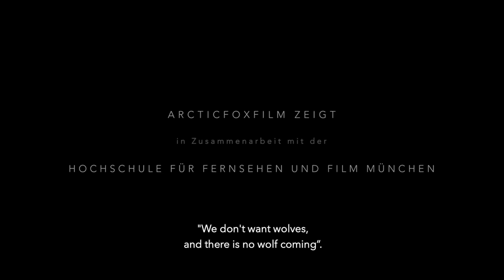Wenn er kommt, dann schießen wir TRAILER - Orizzonti Vicini - TRENTO FILM FESTIVAL 2019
Dal 27 aprile al 5 maggio torna la più antica rassegna internazionale di cinema e culture di
montagna: 127 film in programma, di cui 27 in concorso, 144 appuntamenti, tra serate
evento, incontri, mostre e convegni. Il Marocco Paese ospite della Sezione “Destinazione…”
Milano - Nella Sede centrale del CAI – Club Alpino Italiano, a Milano, sono state presentate
oggi le anteprime del programma della 67. edizione del Trento Film Festival che, come ormai
tradizione, saraà ricco di numerosi appuntamenti di richiamo, con nomi celebri del mondo
dell’alpinismo, del cinema, della cultura e dello spettacolo, e con un programma cinematografico
di alto livello che ha come sfondo la montagna e le sue culture, l’avventura e l’esplorazione.
All’incontro hanno partecipato, tra gli altri, il presidente generale del CAI, Vincenzo Torti, il
presidente e la direttrice della rassegna, rispettivamente Mauro Leveghi e Luana Bisesti, e il
responsabile del programma cinematografico del festival, Sergio Fant. Ha portato inoltre un
saluto il presidente di Itas Mutua, Fabrizio Lorenz, compagnia assicurativa con la quale il
festival realizzeraà la cerimonia delle premiazioni, durante la quale saranno consegnate oltre alle
“Genziane” della rassegna cinematografica le “Aquile” dei vincitori del prestigioso “Premio Itas
del Libro di Montagna”.
«Questi temi – ha spiegato Luana Bisesti - saranno i leit-motiv delle serate evento, da quella
con Reinhold Messner dedicata alla grande figura dello scienziato ed esploratore Alexander von
Humboldt, padre dell’ecologia, di cui quest’anno ricorrono i 250 anni dalla nascita, a quella con il
velista Giovanni Soldini e l’alpinista Hervé Barmasse che ci condurranno attraverso le
dimensioni di due mondi, quello del mare e della montagna, che hanno molti piuà punti in
comune di quanto s’immagini; dal racconto del cantante Luca Barbarossa che ci parleraà, anche
con le sue canzoni, dell’importanza nella vita del silenzio, di cui si avverte la necessita anche in
alta quota, alle riflessioni del filosofo Vito Mancuso sulla natura e l’uomo, entrambi in bilico tra
fragilitaà e bellezza. Anche le serate alpinistiche avranno al centro dell’attenzione la natura che ci
circonda e il modo di viverla attraverso le piuà diverse pratiche, come quella che saraà condotta da
Massimiliano Ossini che, con Tamara Lunger, condurraà gli spettatori a scoprire i modi diversi
di vivere la montagna attraverso il racconto di protagonisti straordinari: dall'arrampicata allo
sky running, dallo scialpinismo alla slackline, freeride, parapendio, base jumping e mountain
bike; cosìà come quella a cura del giornalista Sandro Filippini che ricorderaà, con Hervé
Barmasse, Luca Calvi, Celina Kukuczka e Krzysztof Wielicki, l’epopea di un grande
protagonista dell’Himalaya come Jerzy Kukuczka, scomparso 30 anni fa sul Lhotse.